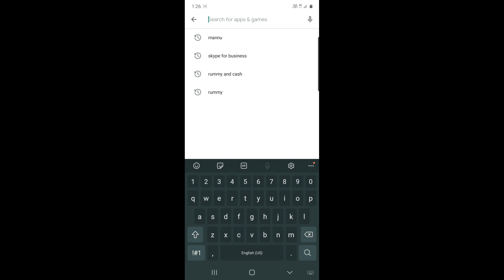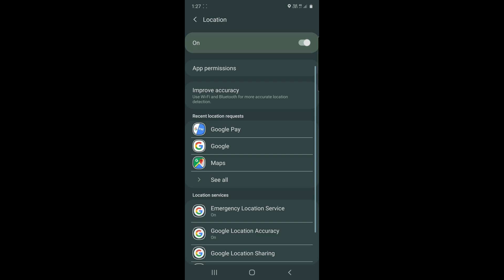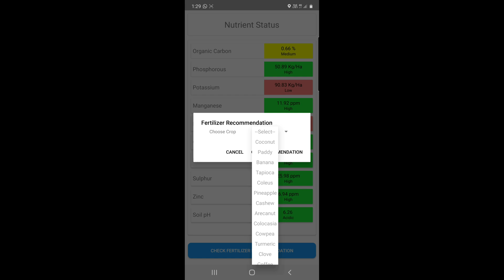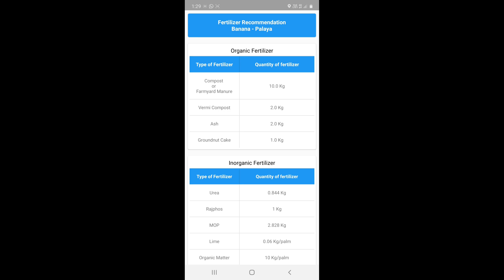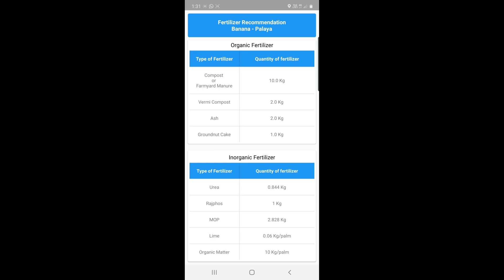മണ്ണിനെ അറിഞ്ഞ് കൃഷി ചെയ്യാന്‍ ഒരു മണ്ണ് ആപ്പ് || mannu || soil testing app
മണ്ണിനെ അറിഞ്ഞ് കൃഷി ചെയ്യാന്‍ ഒരു മണ്ണ് ആപ്പ്. നല്ല രീതിയില്‍ കൃഷി ചെയ്യണമെന്ന് ഉണ്ടെങ്കില്‍  കൃഷിചെയ്യുന്ന മണ്ണിനെ കുറിച്ചുള്ള വ്യക്തമായ അറിവ് ആവശ്യമാണ്. അത്തരത്തില്‍ മണ്ണിനെ ഗുണനിലവാരം പരിശോധിക്കാന്‍ പറ്റിയ ഒരു ആപ്ലിക്കേഷന്‍ ആണ് ഈ വീഡിയോയിലൂടെ പരിചയപ്പെടുന്നത്.

Application Link